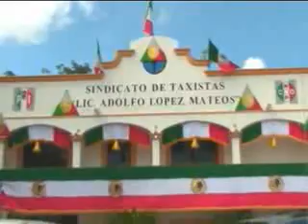sondeo camioneta de taxistas en camellon